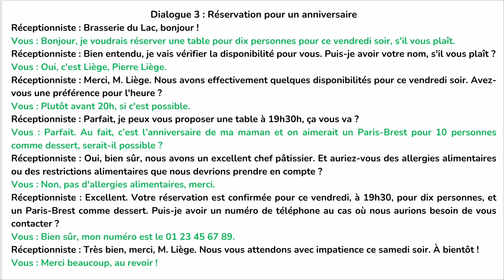Dialogues en français : faire une réservation au restaurant pour un groupe de personnes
📚 Je conjugue ! Mon Livre de conjugaison (fait pour Rose Gomes, moi)

📚Grammaire Progressive du français niveau A2/B1, vérifiez
📚Livre vite et bien A1-A2
📚Livre vite et bien B1
📚Livre pour passer le DELF DALF "Réussir le DELF B2"
📚Livre "Français Objectif Express - Français professionnel "
📚 Bescherelle l'orthographe
📚Bescherelle le coffret : la grammaire, l'orthographe et la conjugaison

😄💝 Si tu aimes mon travail de créatrice de contenu éducatif, tu peux faire un don directement sur YouTube ou via ce lien :